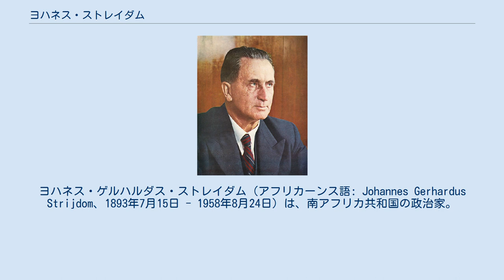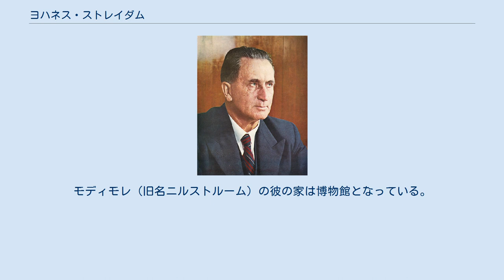ヨハネス・ストレイダム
ヨハネス・ゲルハルダス・ストレイダム（アフリカーンス語: Johannes Gerhardus Strijdom、1893年7月15日 - 1958年8月24日）は、南アフリカ共和国の政治家。
1954年11月30日から死亡する1958年8月24日まで南アフリカ連邦の首相の地位にあり、アパルトヘイトを推進した。
 1893年7月15日、ケープ植民地（現東ケープ州）のクリップフォンテーンで農場主の息子として生まれ、法律家となるためにヴィクトリア・カレッジ（現ステレンボッシュ大学）へと進学し、さらにプレトリア大学へと進んだ 。
学業を修了すると、ストレイダムは北トランスヴァールのニルストルームへと植民し、やがてこの地域のアフリカーナーのリーダーとなっていった。
 1929年、ストレイダムはウォーターバーグ選挙区からジェームズ・ヘルツォーク率いる国民党から出馬し、当選して国会議員となった。
1932年、大恐慌への対策を目的として国民党とヤン・スマッツの南アフリカ党が合併し連合党が成立すると、これに不満を持ったダニエル・マランが純正国民党を結成して連合党を離脱し、ストレイダムもこれに参加した 。
ストレイダムはスマッツのイギリス友好路線に不満を持ち、南アフリカを共和制にする案を持っていたが、これは彼の死後の1961年まで実現しなかった。
 1948年に国民党が政権をとると、マラン首相のもとでストレイダムは灌漑･農業大臣となった。
1954年11月、マランが健康上の理由により辞意を表明すると、ストレイダムは次期首相への立候補の意志を表明した。
マランは大蔵大臣のハベンガを後継者に望んでいたが、共和制論者としてストレイダムは党内でも国民にも人気があり、共和制について微温的な発言しかしなかったマランの人気をしのいでいた。
ストレイダムは11月30日に首相に選出された。
 首相としてのストレイダムは大英帝国からの離脱を全力で推し進め、またアパルトヘイトを強化していった。
マラン時代からの懸案であったカラードに与えられていた選挙権を剥奪する法案を1956年に可決した。
カラードには代わりにカラードの利益代表の白人議員を選出する権利が与えられたが、ストレイダム死後の1970年にはそれも廃止された。
1957年には新国旗を制定し、1956年には5年後の1961年からポンドに代えて新通貨ランドを導入することを決定した 。
一方でストレイダムはイギリス系とアフリカーナーの協調を目指し、南アフリカの独立性を強める政策をとったため、この時期からは両人種間の反目がかなり和らぎ始めた。
 1958年8月24日、ガンによって死亡した。
 ストレイダムは「北のライオン」とのニックネームで呼ばれ、非常に正直で清廉なことで知られていたが、一方で閉鎖的で頑固なことでも知られていた。
彼は女優だったマルグレーテ・ファン・フルステインと結婚したが、その年の内に離婚した。
その後、スーザン・デクラークと再婚した。
後の大統領、フレデリック・ウィレム・デクラークはスーザンの甥に当たる。
スーザンとストレイダムの間には2人の子が生まれた。
 南アフリカには彼のモニュメントがいくつか残っている。
モディモレ（旧名ニルストルーム）の彼の家は博物館となっている。
また、ヒルブロウ・タワーはアパルトヘイト終結まではJGストレイダムタワーという名だった。